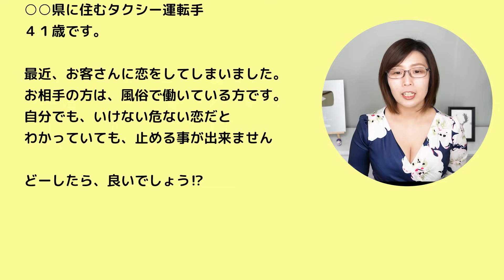風俗嬢の落とし方と、効果的なアプローチ方法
今回のご相談は、風俗で働いている女性に恋をした方からのご相談です。
風俗嬢の落とし方と効果的なアプローチについて解説します！

〈目次〉
・はじめに　00:00
・風俗嬢の落とし方　01:12
・効果的なアプローチ方法　04:56
・お店に行くかどうか　07:18
・まとめ　09:14
・おまけ　09:53

●伝説ホスト×津崎まみコラボ
【悪用禁止】女性を虜にする禁断メソッド

●kindle電子書籍📕 『彼にフラれて途方に暮れた時最初に読む本』

★自己紹介★
うお座のＢ型の関西人。

★津崎まみの動画おすすめTOP3★